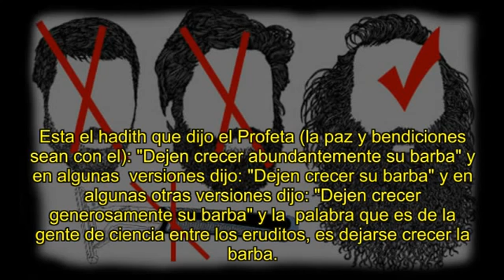Shaykh Abdur Razzaq Al Badr Recortar la barba